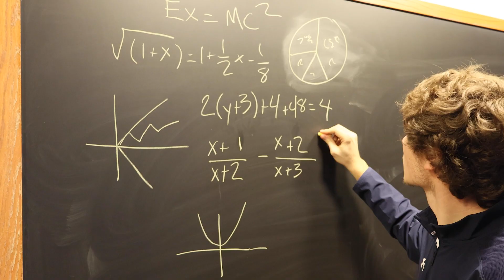Juniata Predicts the Super Bowl | Student Life